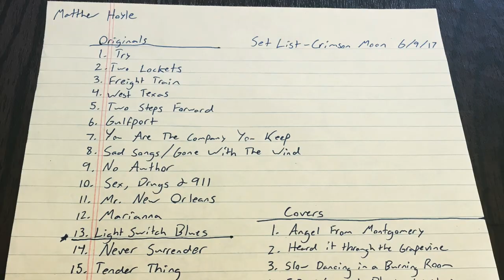Killin' The Blues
Matthew Hoyle covers "Killing The Blues" by Rowland Salley.